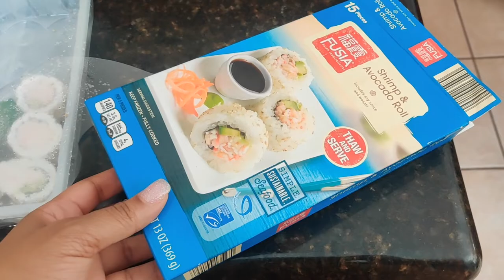Vlogmas Day 1- Working, Momming, Youtubing